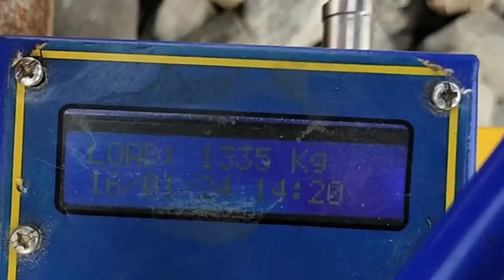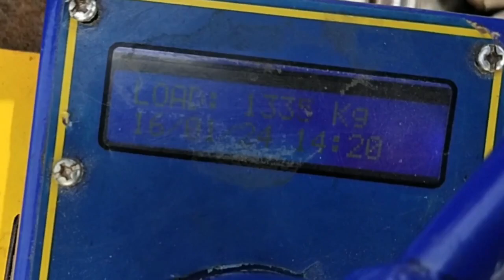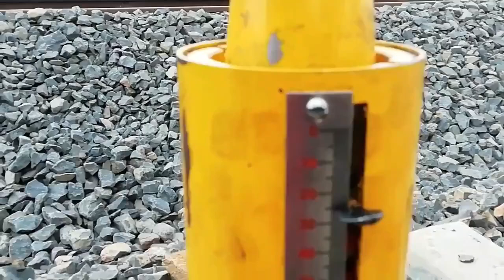ELASTIC RAIL CLIP ERC PART 4 “ERC Toe Load Measuring Device” ईआरसी टो लोड मापने वाला उपकरण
ELASTIC RAIL CLIP (ERC) PART-4 “ERC Toe Load Measuring Device”
These devises are two types 1) Mechanical type and 2) Digital type
In mechanical type gives the graduated scale reading,
Therefore toe load = spring constant x graduated scale reading
Graduated scale reading unit is mm
Spring constant unit is kg/mm
In digital type gives the direct reading,
Elastic Rail Clip (ERC) is holding the rail with sleeper under continuous vertical pressure (i.e. toe load). Actual toe load of ERC depends upon the condition and proper siting of rubber pad and liners.
To ensure that the fastenings are effective and functioning properly, in service measurement of actual toe load is carried out periodically with the help of toe load measuring device.
Sample size – after initial laying of track Toe load of elastic rail clip should be measured on 1% of ERCs randomly on every 100 sleepers (all 4 ERCs to be measured on one sleeper).
Testing frequency:
After initial testing: In normal areas, after four years of laying or passage of 200 GMT of traffic, whichever is earlier? In corrosion prone areas, after two years of laying or passage of 100 GMT, whichever is earlier?
Afterwards follow the manual provisions i.e. IRPWM para 628
In all the devices basically consists of a base plate provided with three supporting legs. One adjustable leveling leg rests on the rail head and the other two composite legs on the sleeper.
In Mechanical type, the indicator plate has a pointer, extending outwardly through a vertical slot in the spring box with a graduated scale fixed along the slot. The movement of indicator is measured on the graduated scale, indicating the compression of the main spring and the corresponding force exerted by the link hanger on the toe of clip.
a) Turn handle clockwise to pull link hanger until the toe leaves contact with the liner, creating air gap between liner and toe of clip. A feeler gauge of thickness (0.1mm) or piece of paper is used to make sure that the toe of ERC has just lift the contact.
b) Handle is then turned anticlockwise so that the feeler gauge/paper comes under a normal pressure. Again turn the handle clockwise, simultaneously pulling the feeler gauge/paper out gently. Movement of feeler gauge/paper indicates the incipient point of lifting of toe of clip.
Important Note:
1) Gripping of toe of the rail clip by scissor jaw should be ensured.
2) The frequency of calibration depends on the manufacturer's recommendations